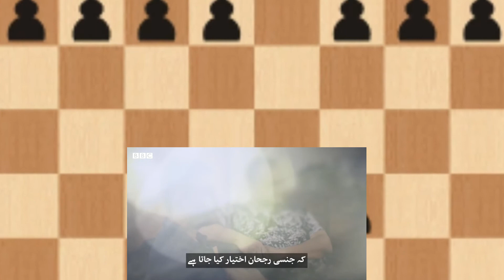Gay problems in Pakistan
In this video you will watch how gay people live in Pakistan